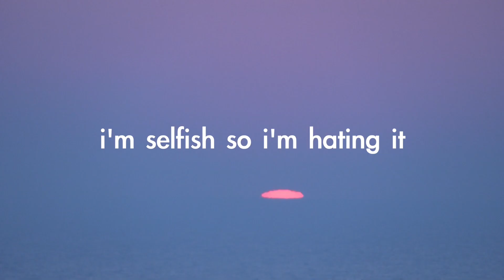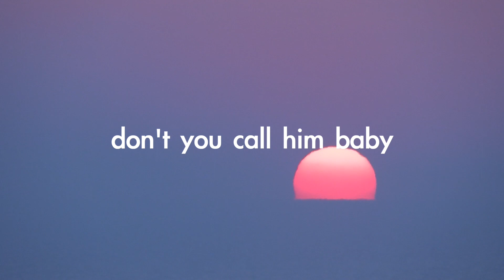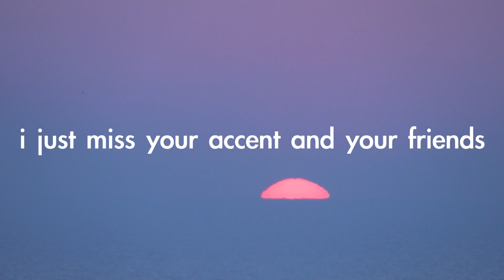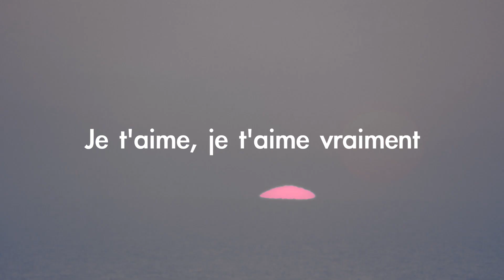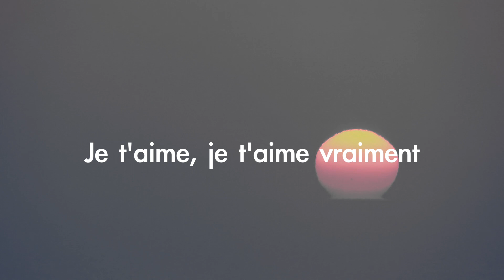cherry - harry styles | cover by zoie milani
J'ai écrit un million de choses
Je t'aime
écouter maintenant
Je t'aime, je t'aime vraiment

translation:
ive wrote a million things
i do love you
listen now
i love you, i really love you